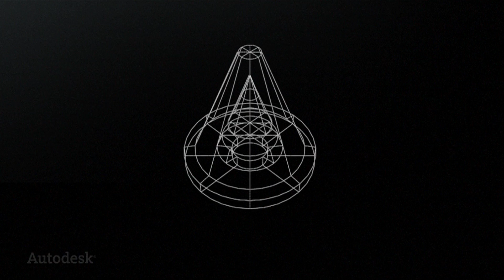Final Cut Pro X: Now What? Industry Panel: Part 4 of 6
Key Code Media Presents:
Final Cut Pro X: Now What?
Industry Panel
August 18th, 2011 - 7PM PST
Live industry panel in person and online to discuss your questions.

Moderator:
Michael Kammes - Senior Technology & Workflow Consultant
Panelists:
Larry Jordan - Digital Media Consultant
Norman Hollyn - Editor & Professor
Michael Cioni - CEO, LIGHT IRON Digital
Michael Gossen - Editor, Tosh.0
Jeremy Weinstein - Assistant Editor, Teen Wolf